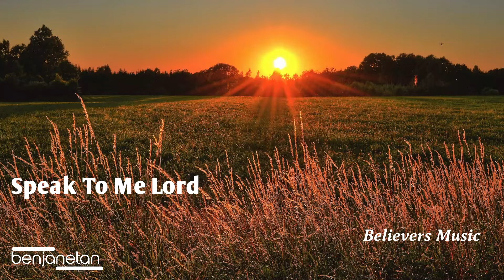Speak To Me Lord - Cortnea Vaughn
Album: Anchored In Christ
By: Cortnea Vaughn